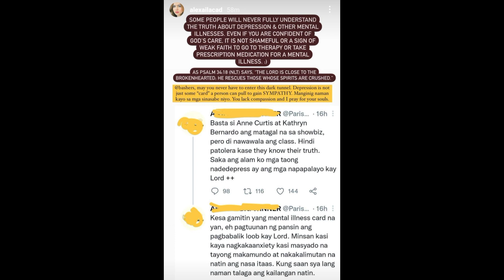ALEXA ILACAD SI NAPIGILAN SAGUTIN ANG BASHERS HINGGIL SA PAGKUMPARA KILA KATHRYN & ANN ABOUT MENTAL